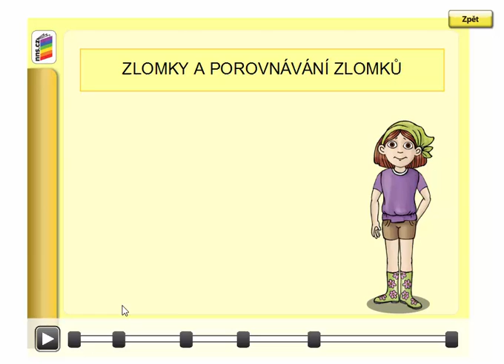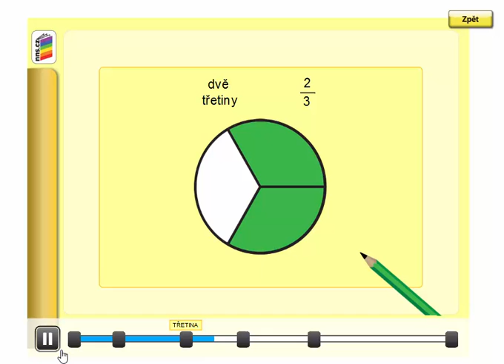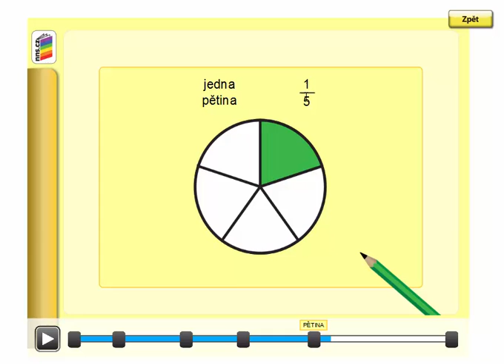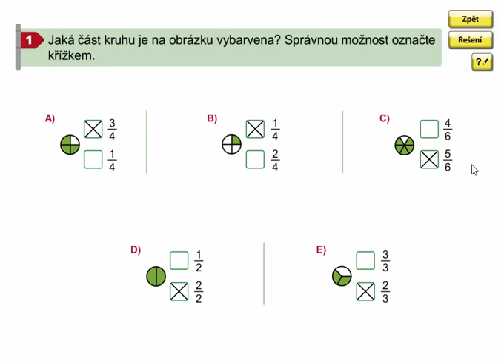Zapisování zlomků (příklady), Matýskova matematika 8. díl, str. 63, cv. 1